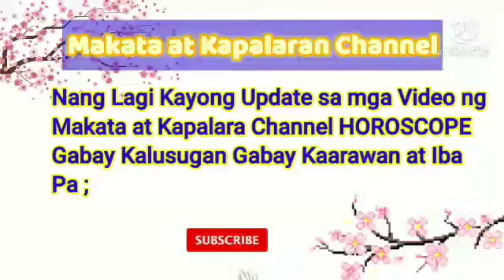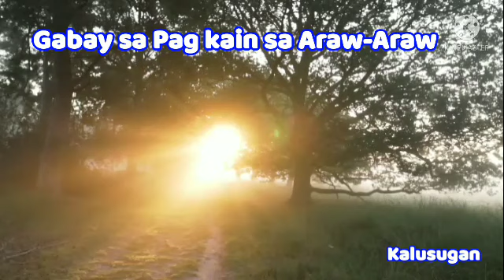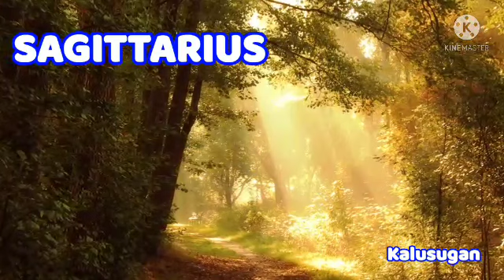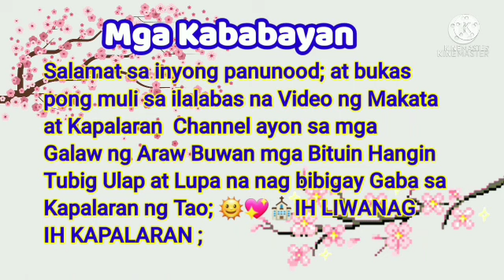Gabay Kalusugan All Zodiac Sign October 31, 2021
Gabay Kalusugan All Zodiac Sign
October 31, 2021

Daily Horoscope

Panaginip , Nightmare , Love , Pera , Pag subok ,